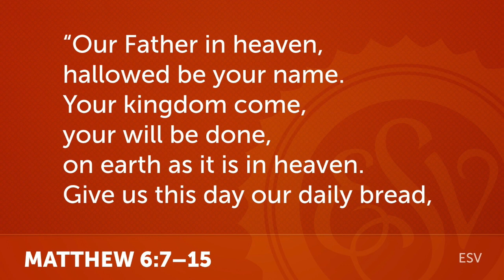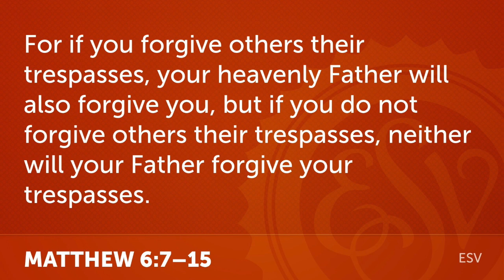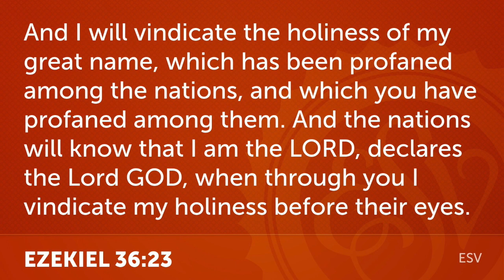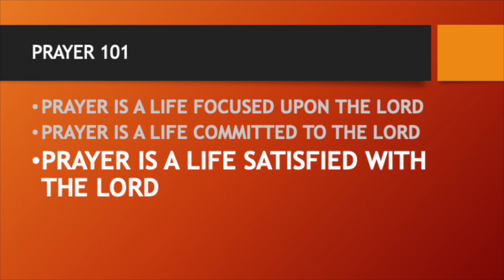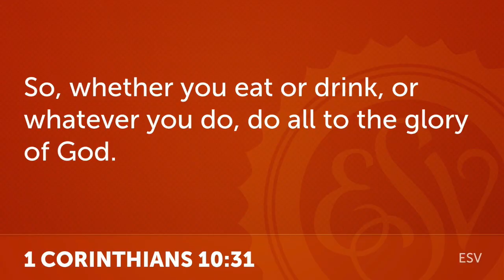Prayer 101, Matthew 6:7-15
The number one question regarding prayer that people ask is, 'how do I pray?' God's word has an answer. Join us as we consider Jesus' words.